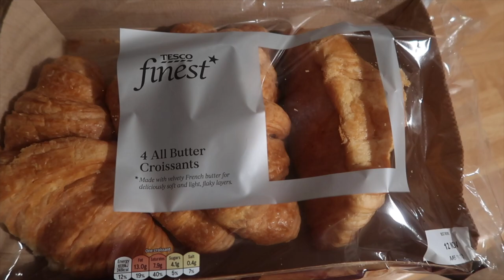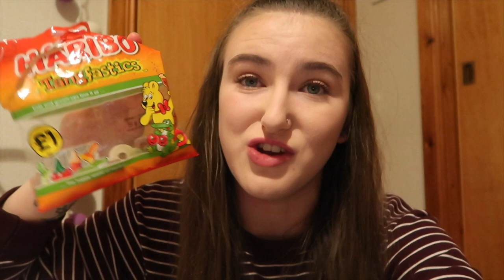Realistic What I Eat in a Day!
Hey everyone! I hope you enjoy today's video! :) x